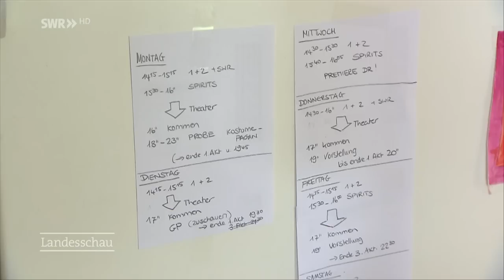Ballettdebüt in Dornröschen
Eine Ballettschülerin der John Cranko Schule darf bei "Dornröschen" zum ersten Mal auf der großen Bühne tanzen.